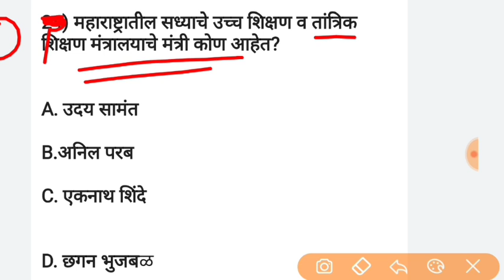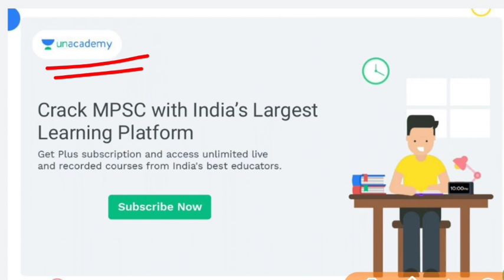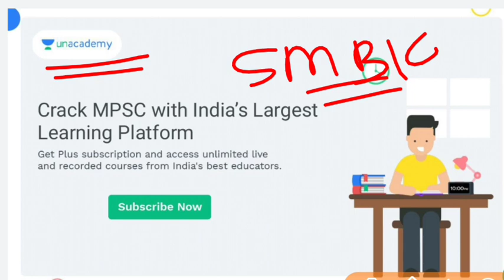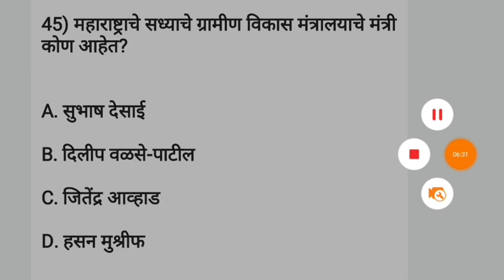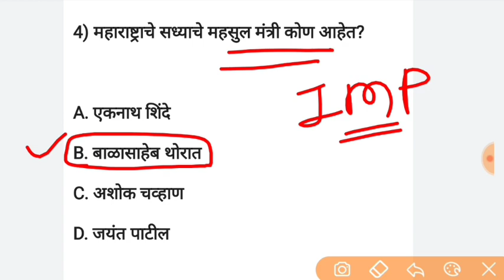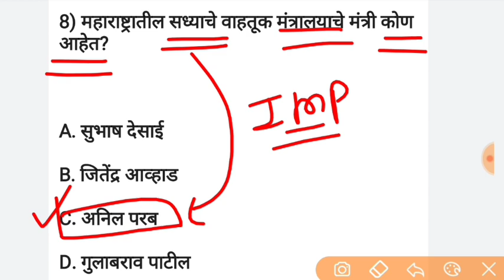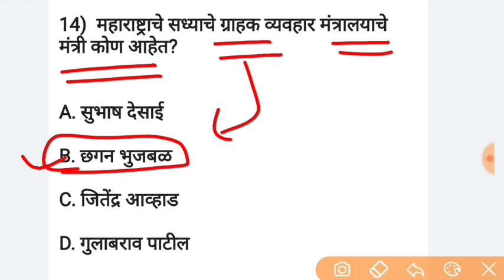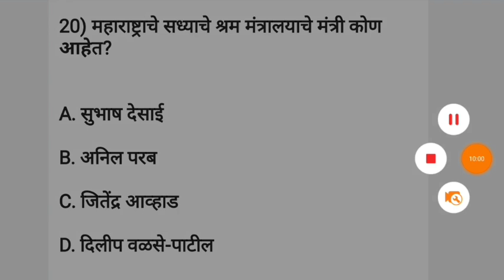पोलिस भरती चालू घडामोडी 2021 महाराष्ट्रातील महत्त्वाच्या नियुक्त्या २ मार्क फिक्स कराcurrentaffairs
राज्यसेवा परीक्षेची तयारी करत आहात?
Unacademy आपल्यासाठी घेऊन येत एक परिपूर्ण बॅच.
*रणांगण - Comprehensive Integrated (Pre + Mains) Batch for Rajyaseva Exams - (Batch 17)*
दिनांक: 15 सप्टेंबर 2021
✅ लाईव्ह क्लासेस व शंका निरसन सत्रे
✅ सर्व बॅचेस/कोर्सेस ना अमर्यादित प्रवेश
✅ सर्व रेकॉर्डेड क्लासेस ना अमर्यादित प्रवेश. हवे तेव्हा उजळणी करा.
✅ टेस्ट सिरीज, लाईव्ह Quiz, आणि 35K+ प्रश्नांची प्रश्नोत्तरी.

आपल्या ड्रीम जॉब साठी तयारी सुरू करा @ फक्त ₹19/दिन.

खालील संकेतस्थळावर जाऊन *SMB10* हा कोड वापरा आणि सबस्क्रिपशन वर 10% सूट मिळवा